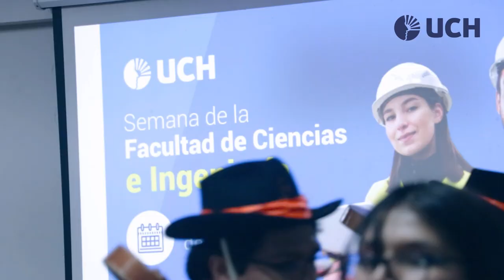Semana de la Facultad de Ciencias e Ingenería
Nuestros estudiantes de diferentes Programas de Estudios de Ingeniería, como: Ambiental, Sistemas, Industrial y Electrónica, participaron de múltiples actividades realizadas por la UCH. Demostraron un gran compromiso en actividades prácticas como la siembra de más de 50 especies de árboles. 🌳🌿 Además desarrollamos espacios con profesionales reconocidos en el campo de la ingeniería, quienes compartieron con los futuros ingenieros, sus experiencias y recomendaciones de cómo enfrentar los desafíos profesionales que se presentarán durante su formación profesional. 🌟🤝